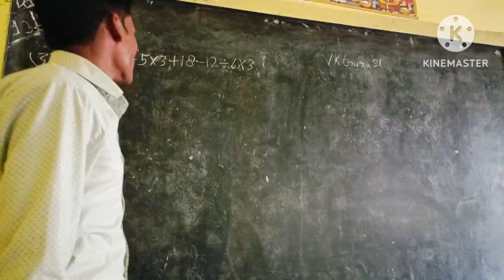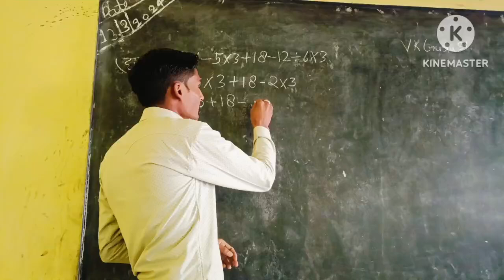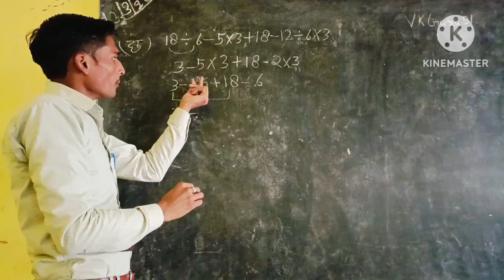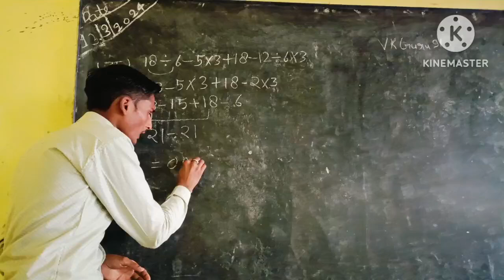सरलीकरण | simplification | sarlikaran | simplification ke sawal | basic math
देखें

अपलोड करने की तारीख: 15 March 2024

🙏नमस्कार🙏 , दोस्तों 💐स्वागत💐 है आपका इस YouTube चैनल पर मैं आपको बता दूं कि यह चैनल एक 📖 एजुकेशनल 📖 चैनल है मैं इस पर mathematics और अन्य विषयों पर वीडियो बनाता रहता हूं जो कि basic knowledge पर ...